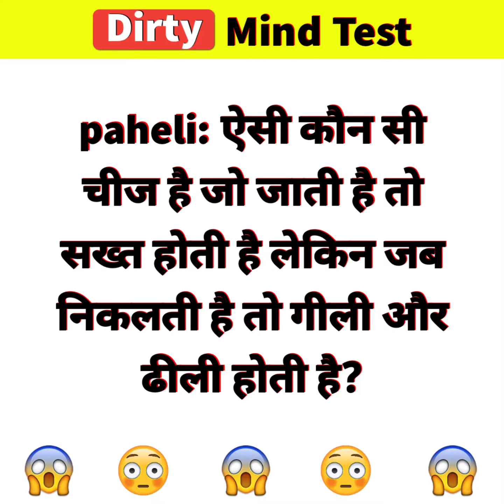99% People Failed 🤯 | Optical illusion | Hindi Paheliyan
99% People Failed 🤯 | Optical illusion | Hindi Paheliyan